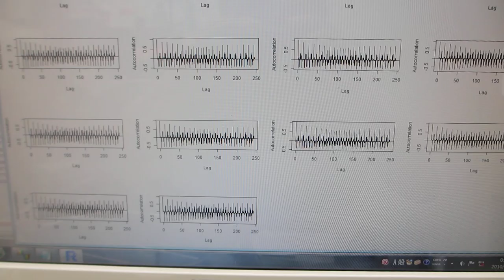超音波加湿器（１．７ＭＨｚ １５Ｗ）を利用した、超音波の非線形制御技術（超音波システム研究所）